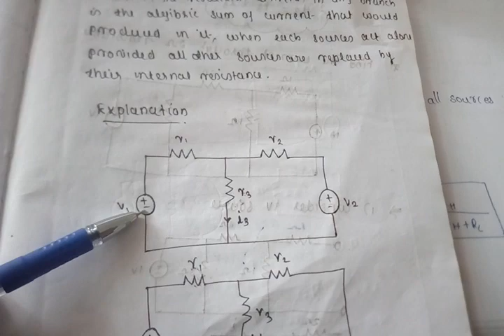Super Position Theorem in Malayalam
Electronics and Communication Engineering
Kerala Technical university